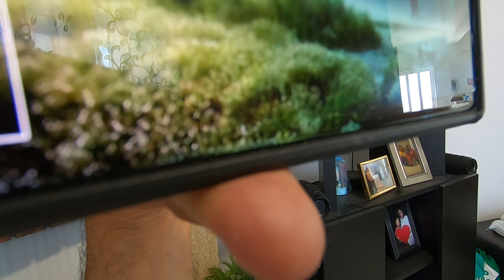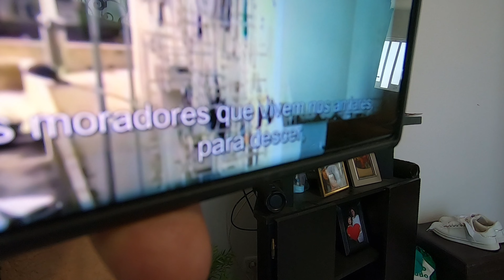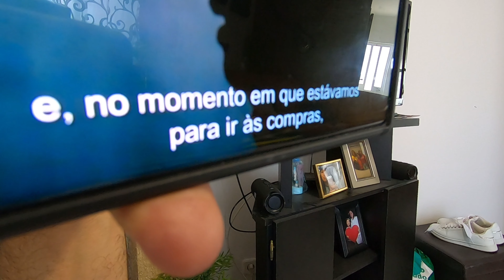MORADORES APRISIONADOS EM LISBOA- R€F€NS DO MEDO- MlLlClA ?